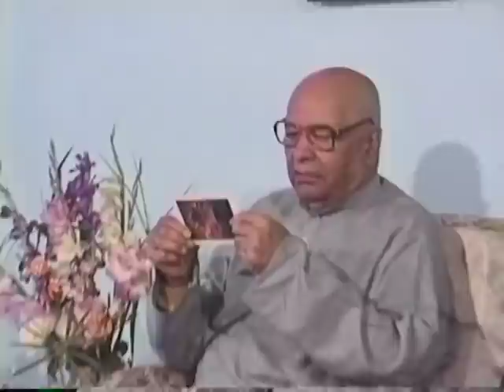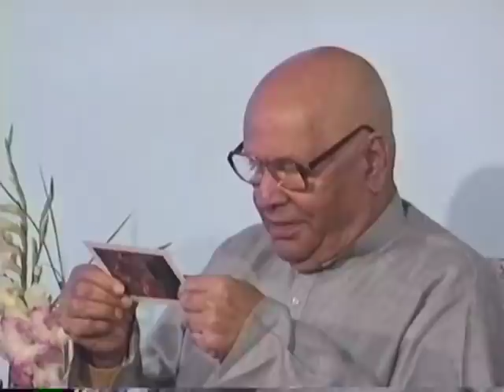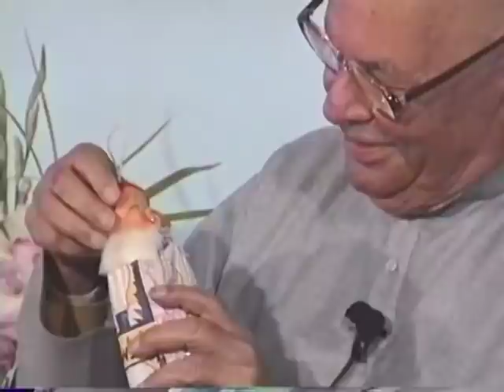PAPAJI - Choose Freedom Now - 24 February 1994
"If you see the eyes of a person whose mind is still, then you can find peace within yourself also.
Either you look in the eyes of a man whose mind is still, or look at his heart, and then your mind will be still. You will be attracted by those eyes, and you will forget to look anywhere else. You have to look within your eyes, behind your eyes, and you will find the trick, how to keep quiet."

In this sublime satsang from the 24th of February 1994, Papaji addresses the following:
- God and Self-Enquiry.
"Everyone is God but we don't see unless we see God within our Self. First you see and then you will see God everywhere, even in the animals, birds, rocks also. You have to absolutely look at God and nothing else, then it is the God who's seeing through your eyes. When you surrender yourself to God, you will have to keep quiet so that he will take your responsibilities. And so long you have responsibility on your own head, God doesn't bother about, and it seems he's hiding."
- Beyond the 5 elements of 'I am.'
"Lay down your understanding. Lay down the 'I am.' Also understanding. Also thinking. Also efforts. Just this. Just is. This is-ness is called enlightenment. You can see your nose, but retina through which you see, it cannot be seen. Not difficult, only the nearness doesn't allow you to see now. It is too much near that I say, that cannot be defined by the word, by any sign, by any thought, not by any effort. So, it is so simple to know what it is."
- How to become mindless?
"Keep quiet and don't make any effort to keep quiet. And don't think, first of all. Every thought is a graveyard. Every thought is past. No use going to graveyard. Therefore when you don't think, you are free. Just for one second, you don't think. In that second, in that moment, in that instant, you will kiss freedom."
- Freedom Now.
"You are already free. I say you are free. That's all. I don't speak lie. Why don't you accept it? I say: You Are Free. There couldn't be any better advice than this.There cannot be any better gift in the world that this. You have to choose, "I am free now." When I tell you You Are Already Free, what is going to be your next question? Either you have to say, "I accept," or you have to say, "I reject."
- Unsatisfaction.
"Doubts are in the head only, and when it is removed you are doubtless. Then you are free. People who come for satsang, they have to remove their head outside at the gate, then enter. And I assure you freedom instantly. And if somebody speaks, "I'm not enlightened," he has not removed his head, so I will send him back again."